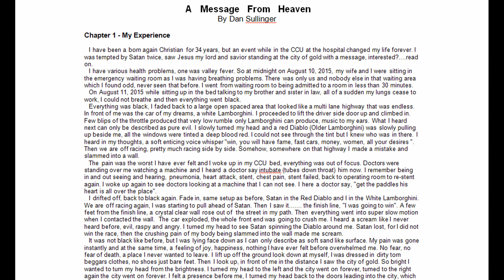31 Days That Changed My Life.......(2014-2023 Part 2)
31 Days ICU, Heart Attack, Double Pneumonia, Lungs full liquid, Blood transfusions, Induced Coma, 2 stents, 3 viruses, Died and resuscitated 3 times, 5 doctors. 1 Million dollar stay at the Hospital. I can Tell You it Was Jesus and my Family prayers I was out in 31 days.
Back in my Home for months of learning how to eat, talk and walk all over again.